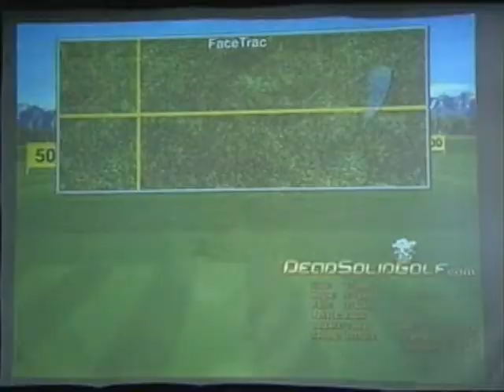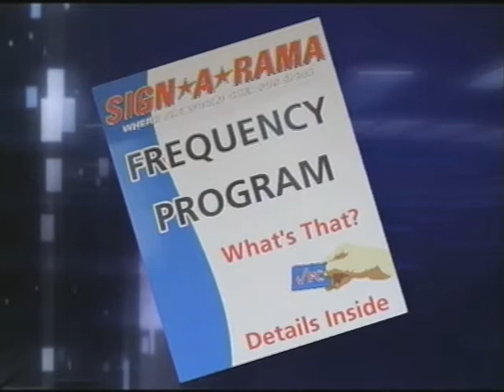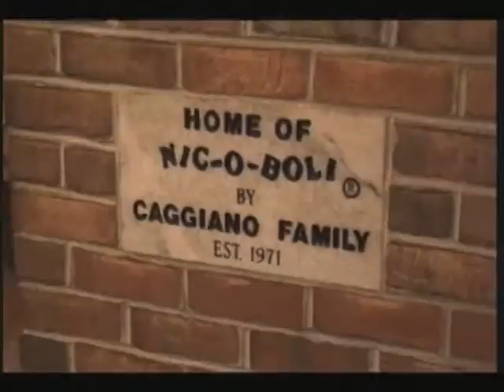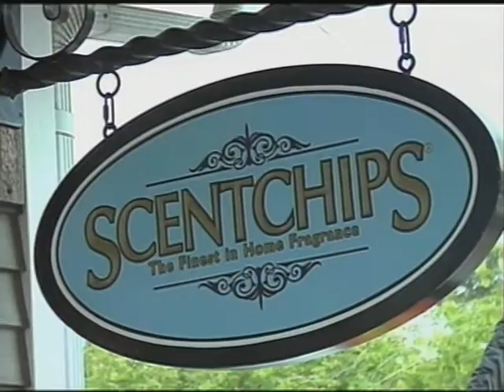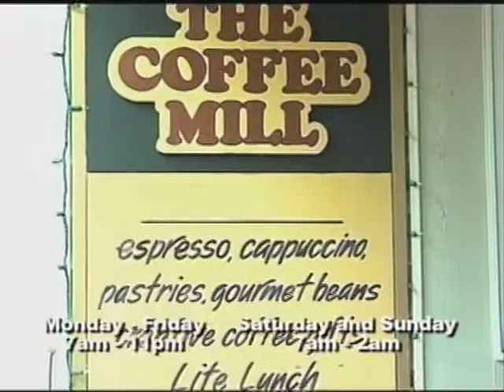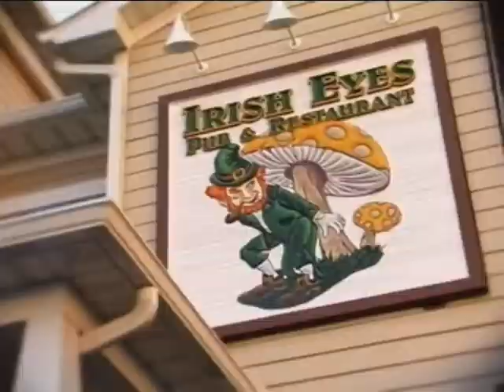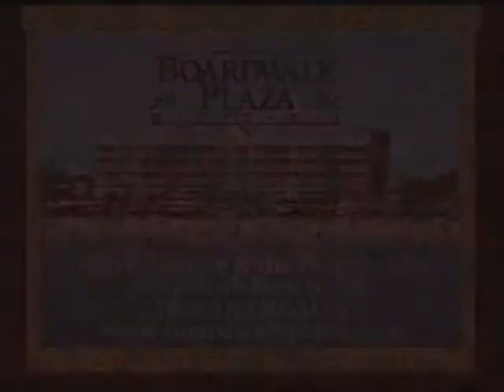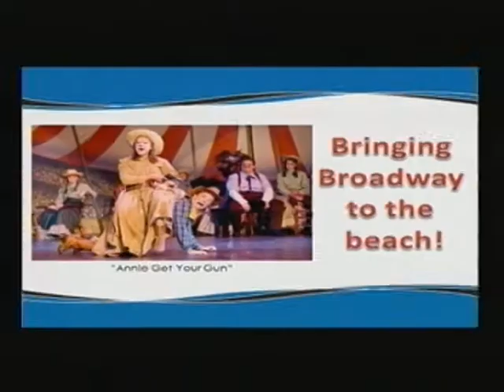Beach TV Network